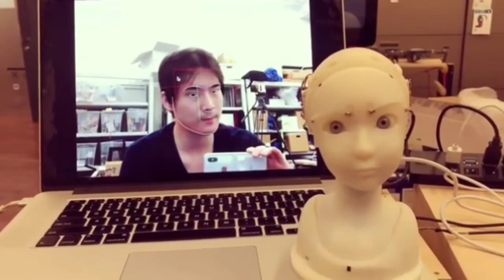Machine Learning Emotional Robot by artist from Tokyo | Project Factory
This is the level of perfection in robotics we have been all waiting for. This is by the artist from Tokyo, Japan Takayuki Todo. Shows how art and science and technology merge to make something beautiful. Shared with Permission by the artist
Machine Learning Emotions Robots😘❤️❤️❤️

You can find the artist here on Twitter